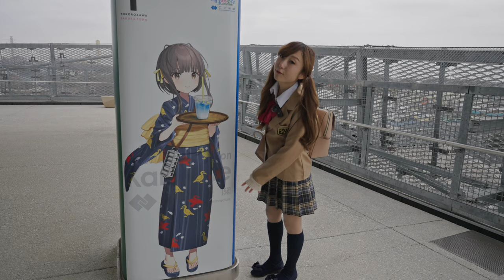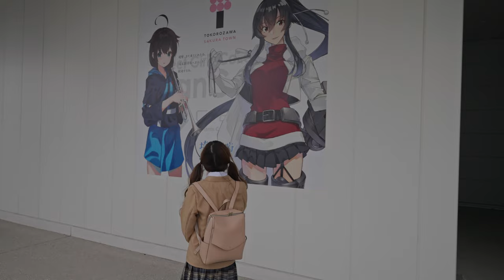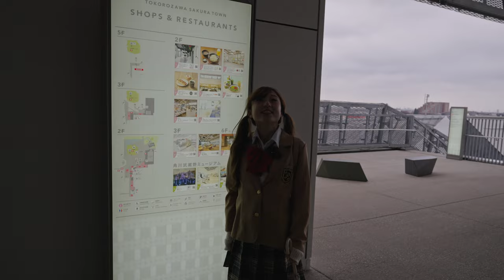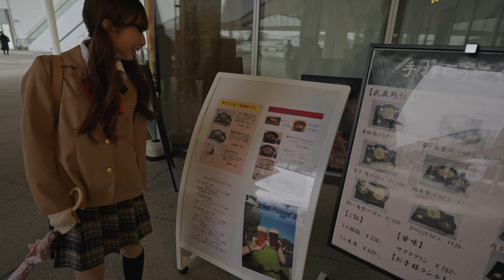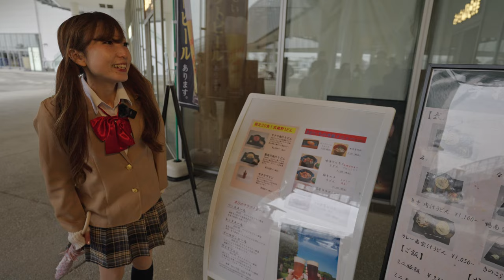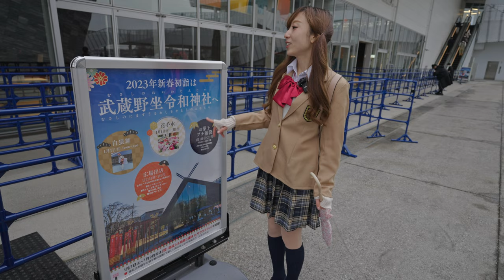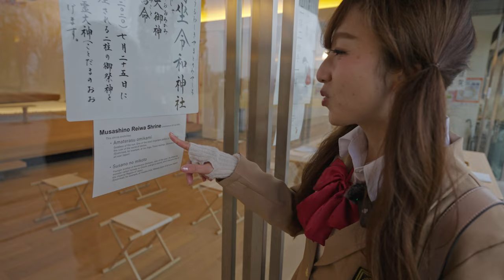Cosplay Adventure in Japanese Anime Town 【4K】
I started this adventure from Higashi Tokorozawa station. Tokorozawa is located in Saitama prefecture and it takes about 1 hour from Tokyo station to get there.
Once you get out from the station, you will see unique manholes that have anime characters.
As you follow the manholes, you will find humongous stone architecture which is a symbol of Tokorozawa Sakura Town. There are interesting attractions that fascinate not only anime fans but also those who are not so into anime. Hope you enjoy the virtual tour😊💓

🐥Thank you for your support!🐥
⏰Time stamps
0:00 Higashi Tokorozawa station
0:41 Anime manholes
16:30 Park
19:07 Tokorozawa Sakura Town
37:34 Shrine for creators
46:48 Night time town
50:43 teamLab
1:05:26 Drink break(amazake)
1:12:16 Illumination